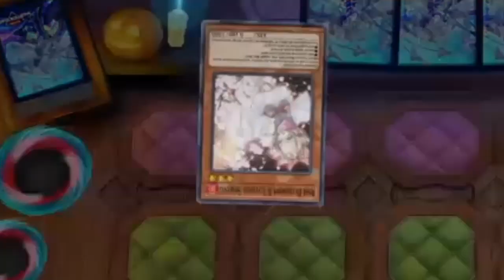Insane 2 card combo with the new Spright cards (New Spright support/Counter Tearlaments?)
Lock your opponent out of special summoning with this new combo